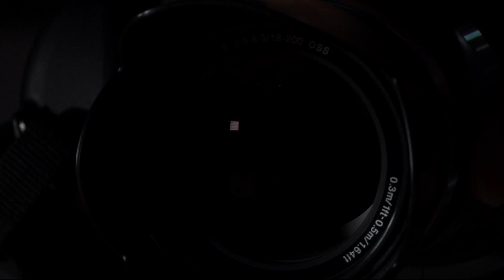If You Can Play... You Can Play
The University of Texas Rio Grande Valley Department of Intercollegiate Athletics is committed to equality.